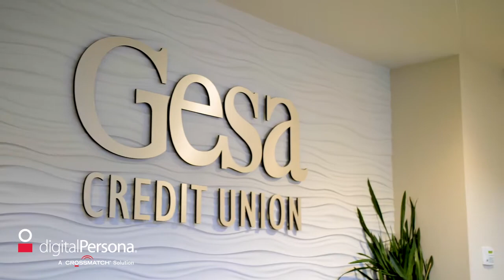Crossmatch Customer Story: Gesa Credit Union (Short Version)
Increasing Data Security and Simplifying Login Complexity at Gesa Credit Union
Raj Bandaru, CIO of Gesa Credit Union, explains how Crossmatch DigitalPersona has enabled this financial institution to drive cost-savings while also enhancing the security and protection of customer data - using a composite authentication approach.